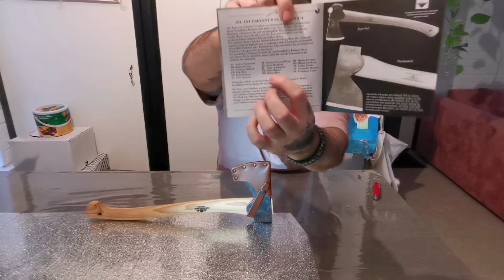Unboxing New Gränsfors Bruks Small Forest Axe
Today I got my next tool for hot tent camping, the reasons I decided on an axe was because I needed
Something for wood processing for the pomoly titanium stove and an axe just makes it quicker. News about up and coming camps.

Alternately :

We dont offer subscriptions… but

If you want to support us further, then feel free to buy us a coffee 😎🤘🏻…

anything sent to us will only be put into the channel to create better content for you 🫶🏻